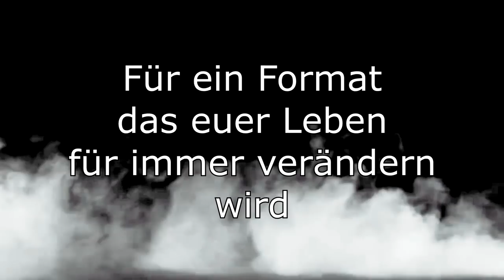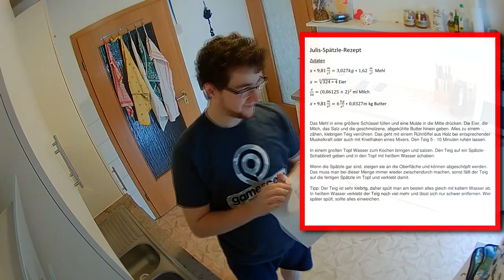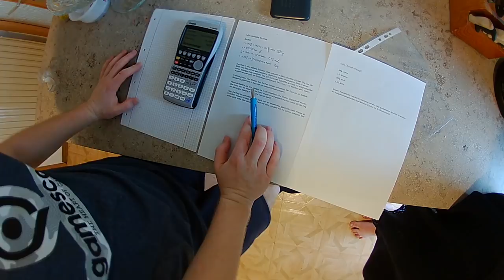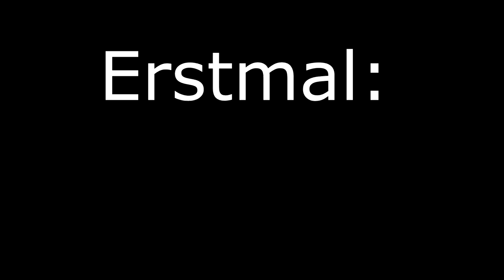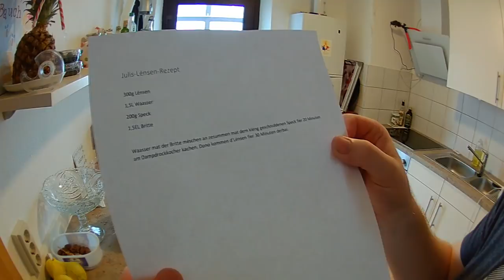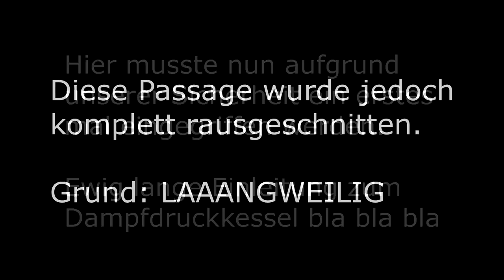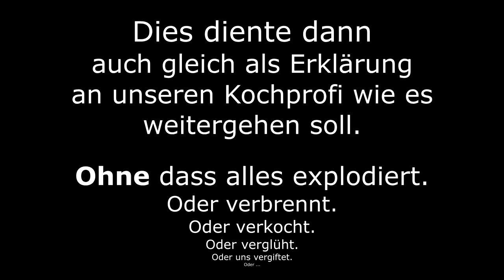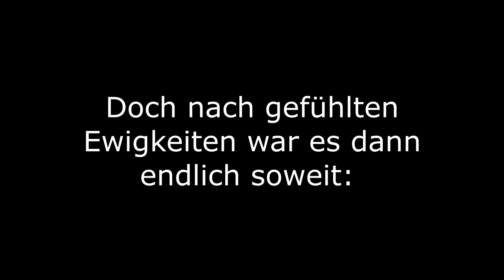Julis XXL-Spätzle | Spätzle mit Linsen | Juli "Kocht" #01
Endlich, nach viel zu langer Zeit und vielen Problemen ist es nun endlich soweit: JuliKocht geht in eine neue Runde.

Mit Juli als Koch und mir (Nico) als Kameramann haben wir dir Küche unsicher gemacht.
Trotz waghalsigen Rezepten mit explodierenden Dampfdruckkocher und bedrohlich scharfen Messern hat Juli die Rezepte gemeistert.

Nochmals Danke an Isy / DayDreamer für die Bereitstellung der Küche. ;-)

--- Team GamingPotatoes ---

2. Steam Profil (für Transport Fever)